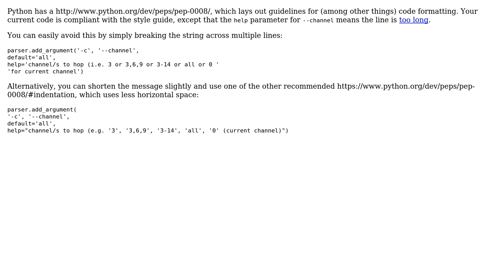Argparse implementation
With thanks & praise to God, and with thanks to the many people who have made this project possible! You are responsible for your own actions.